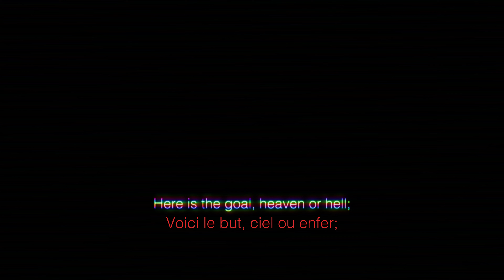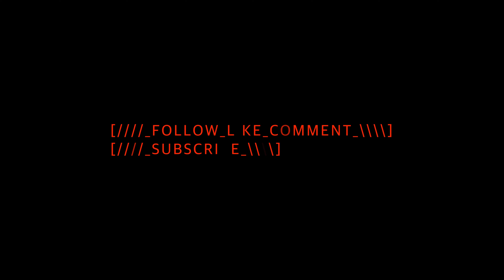I like the way you kiss me by Artemas - EMT.FILMS “Goodbye Ido”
►►Music►►►►►►___Fan made music video. I am not the original artist.
Artist: @artemas___
Song: I like the way you kiss me